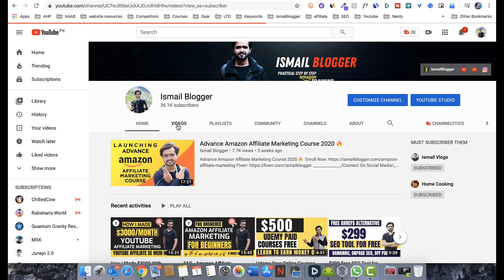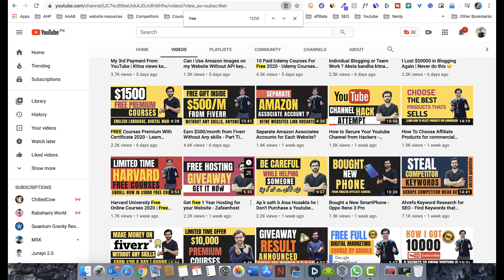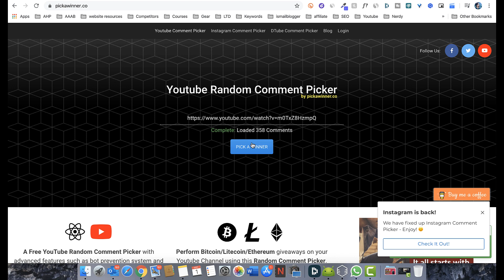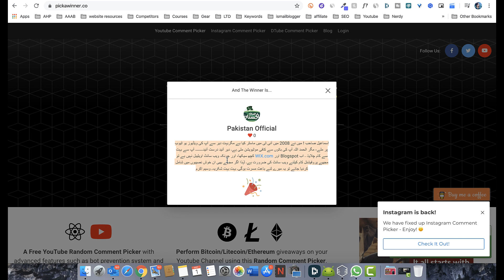Free Hosting for 1 Year Result Announced - Winner kon Hoga ?